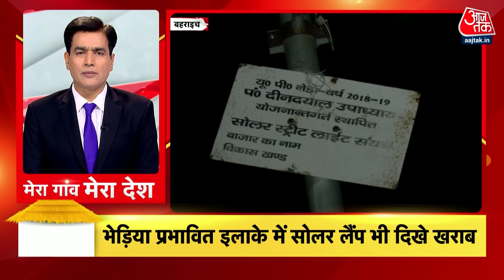Top 100 News: आज की 100 बड़ी खबरें | PM Modi | Rahul Gandhi | NDA Vs INDIA | Aaj Tak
यूपी की लड़ाई बुलडोजर पर गरमाई...अखिलेश बोले-क्या सरकार ने जानबूझ कर बुलडोजर चलाई-क्या मांगेंगी माफी...योगी बोले - बुलडोजर चलाने के लिए हिम्मत चाहिए.

भेड़ियों के आतंक पर जुबानी जंग...अखिलेश बोले- सरकारी सिस्टम नाकाम...योगी का पलटवार...कहा-भेड़ियों के आतंक जैसा 2017 से पहले अराजकता-भय.

जम्मू कश्मीर के बनिहाल में चुनावी रैली में बोले - राहुल गांधी...थोड़े दिन में इस सरकार को हटा देंगे-पीएम का आत्मविश्वास हिल गया है.

हरियाणा में कांग्रेस-आप के गठबंधन पर बातचीत...विनेश-बजरंग पूनिया को टिकट मिलने की अटकलें के बीच मिले राहुल गांधी.

ब्रूनेई के बाद सिंगापुर पहुंचे पीएम मोदी...एक्ट ईस्ट पॉलिसी को बढ़ाएंगे आगे...कोराबारी रिश्तों को मिलेगी मजबूती ...ब्रूनेई में सुलतान के साथ वार्ता

आज तक भारत का सर्वश्रेष्ठ हिंदी न्‍यूज चैनल है । आज तक न्‍यूज चैनल राजनीति, मनोरंजन, बॉलीवुड, व्यापार और खेल में नवीनतम समाचारों को शामिल करता है। आज तक न्‍यूज चैनल की लाइव खबरें एवं ब्रेकिंग न्यूज के लिए बने रहें ।About Channel:Aaj Tak is India's Best Hindi News Channel. Aaj Tak News Channel Covers The Latest News, Breaking News, Politics, Entertainment News, Business News and Sports News. Stay tuned for all the News in Hindi.Join Aaj Tak Whatsapp Channel Aaj Tak APP, India’s No.1 Hindi News App to Aaj Tak YouTube Channel us on Facebook us on Twitter us on Instagram our other Popular YouTube Channels:India Today News Today